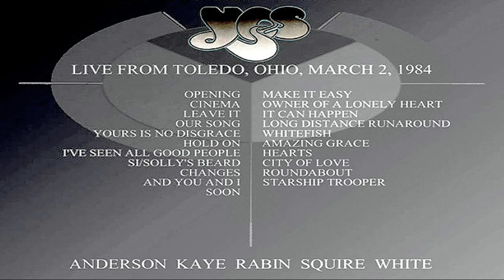Yes - Solly's Beard - 9012Live @ Centennial Hall Toledo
Yes - 9012Live In Toledo, Ohio 03/02/1984 @ Centennial Hall